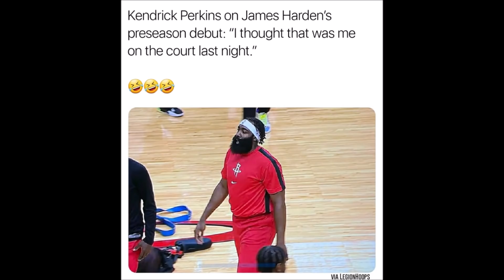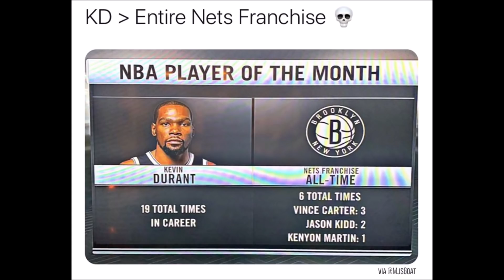LaMelo Ball BEST HIGHLIGHTS & MOMENTS! (NBA 2020 Preseason)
Best Ball in the NBA already?